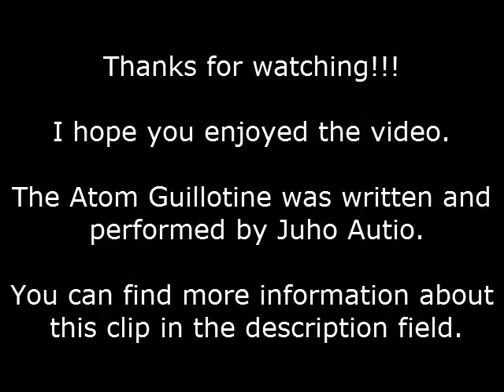The Atom Guillotine (original song)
This is a song called The Atom Guillotine. You'll see me playing the rhythm guitar panned to right side, except for the intro, in which the guitar track is panned to center. I wrote and recorded this song during autumn of 2011. I used PRS SE Torero and Line6 Pod HD300 for guitar tracks. I can't play drums, so please, do not have high expectations of the drum track. That's it, enjoy the song.

About me: I am a songwriter/rhythm guitarist looking for a hot rock/metal band to join in. The musical direction could be anything between and including the original songs I have posted on my youtube channel. I am not too keen to label music but maybe the musical style I am interested in could be described as rock/metal. I am interested in joining a band which has ambitions and means to be successful. I am currently living in Helsinki, Finland, but if some cool opportunity arises, I am willing to relocate.

The audio track on this video is copyright protected by Myows.